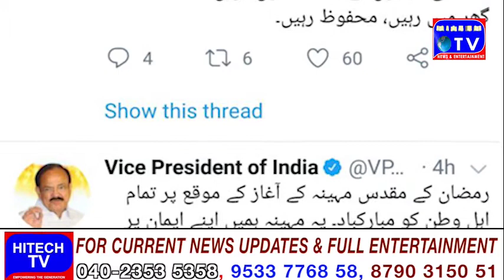Vice President Of India M Venkaiah Naidu